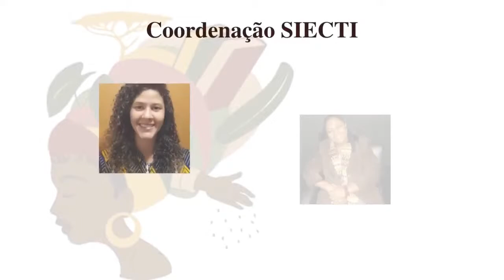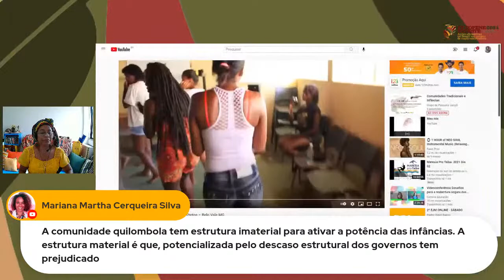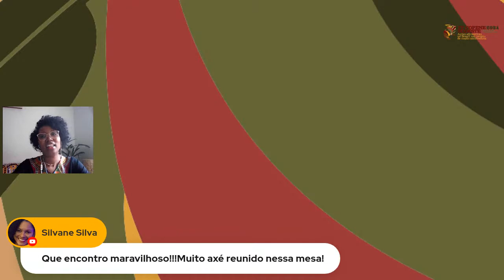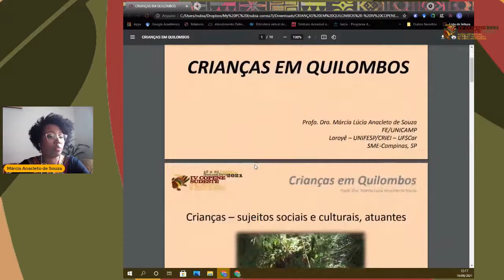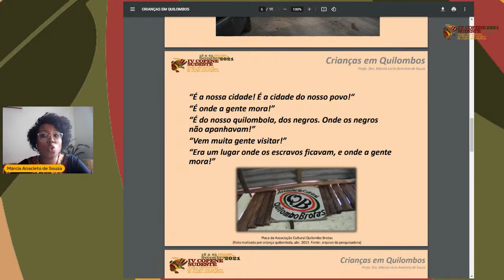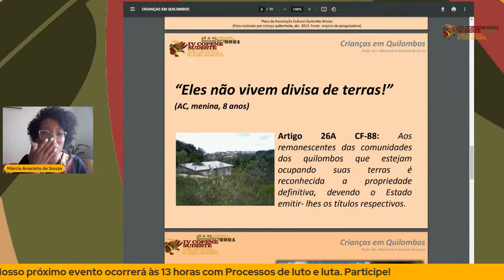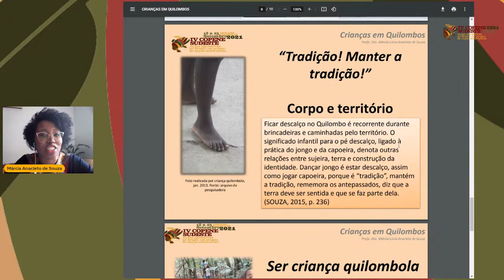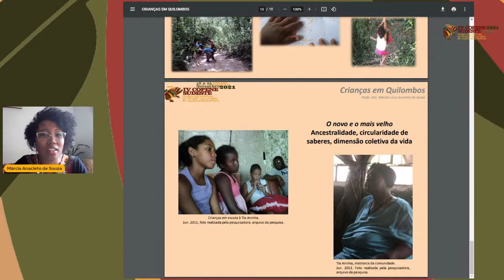Crianças em Quilombos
Dia 19/09/2021
Horário: 11h30

Profª Drª Márcia Anacleto de Souza (SME – Campinas/UNICAMP)
Profª Drª Maria Clareth Gonçalves Reis (UENF)
Mediação: Profª Drª Maria Walburga dos Santos (UFSCar)